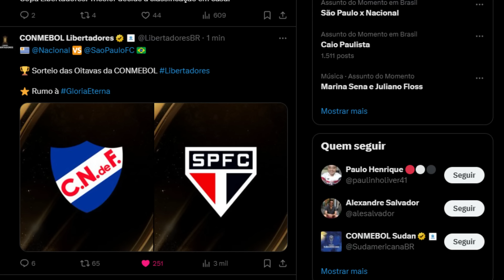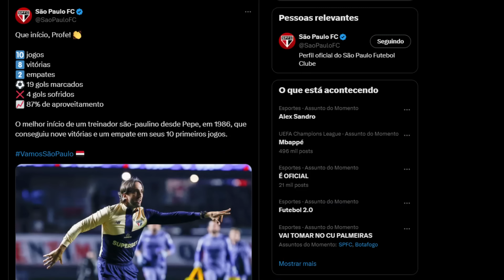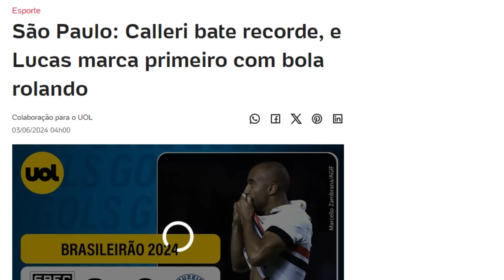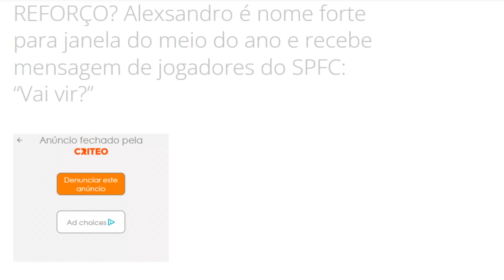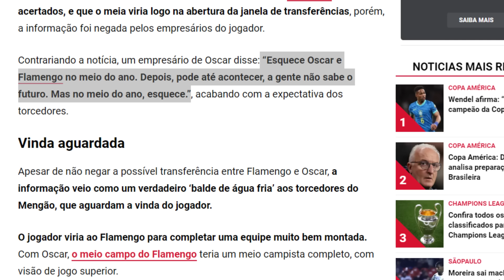AGORA VAI! SPFC PLANEJA PROPOSTA | LUCAS REVELA PAPO COM CRAQUE | ZUBELDIA VOANDO | OSCAR E+ NOTÍCIA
Neste vídeo você vai ver as últimas notícias do SPFC. Agora Vai! São Paulo planeja proposta. Em busca de reforços no mercado a diretoria tricolor planeja uma grande proposta pela contratação do lateral esquerdo Alex Sandro que está livre no mercado após não renovar seu contrato com a Juventus. Lucas Moura em entrevista no último final de semana, revelou que conversou com Alex Sandro para saber se o jogador vai jogar no São Paulo. Alex Sandro vem ao Brasil essa semana para passar férias com sua família e nos próximos dias terá uma reunião com a diretoria são-paulina para tratar de valores para um eventual acordo com o SPFC. Luís Zubeldia desde que chegou ao São Paulo não sabe o que é perder, simplesmente são 10 jogos no comando técnico do clube do Morumbi com 8 vitórias e 2 empates, um aproveitamento de mais de 87% dos pontos disputados. Oscar ainda não definiu seu futuro, mas segue sendo especulado no futebol brasileiro. De acordo com um portal do exterior, Oscar teria acertado um acordo com o Flamengo para chegar em julho, na próxima janela de transferências. Contudo, o dirigente do Flamengo, Marcos Braz negou que tenha algo com o meia e os empresários do atleta também descartam a possibilidade de chegada em julho. O São Paulo segue monitorando a situação de Oscar e tem interesse no craque revelado nas categorias de base de Cotia. Júlio Casares gosta muito do meia, e quer a volta de Oscar ao São Paulo, tanto que no ano passado o São Paulo chegou a conversar pela contratação de Oscar antes da chegada de James Rodriguez. Com o gol de ontem Calleri se tornou o maior artilheiro estrangeiro do São Paulo na história do Brasileirão. Hoje o São Paulo conheceu seu adversário nas oitavas de finais da Libertadores, será o Nacional do Uruguai.